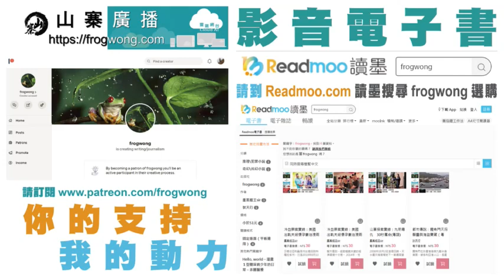山寨探案實錄：劏夫泰婦 性虐打甩謀殺罪 配音：粵語 字幕：繁簡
大丈夫不可一日無權，小丈夫不可一日無錢，四十三歲的伍國基無權又無錢，與前妻離婚後，三年前與泰籍女子拉達旺同居，以夫妻相稱。

女兒出世後，八個月前以一千六百元月租，租住屯門藍地新村二十二號D「楚園」地下，一間面積約二百呎鐵皮屋。
上址原為雞棚，拆卸後改建十多間鐵皮屋出租，林武功是這些鐵皮屋的二房東。

2002年8月4日凌晨五時，林武功聽到慘叫聲，到伍國基住所查看。